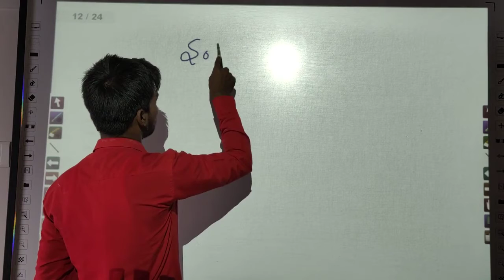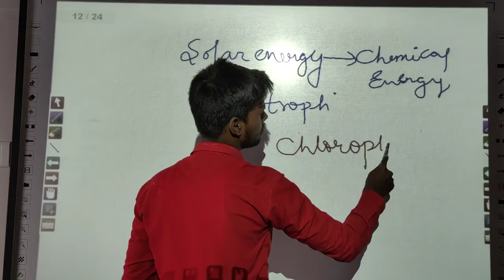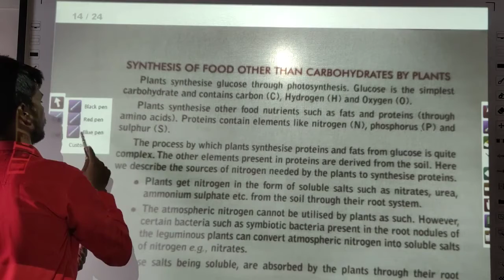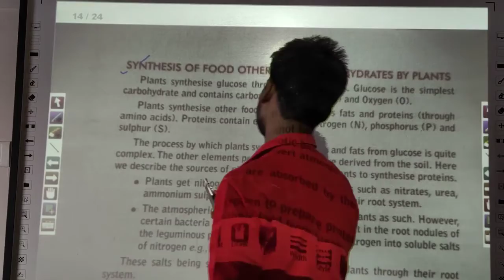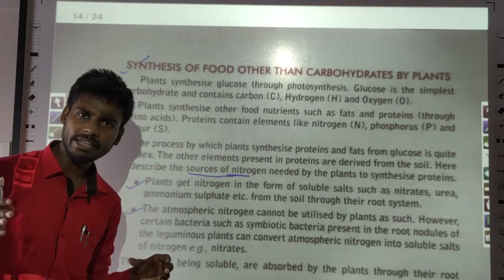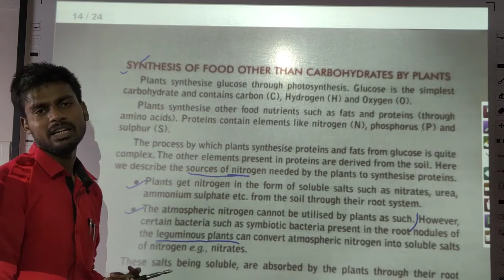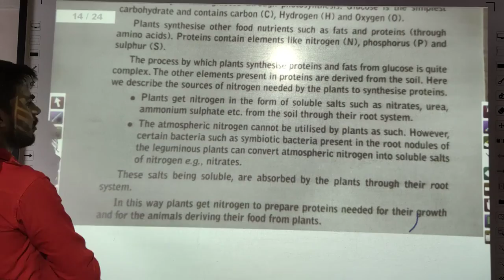5 Food Science Chapter-1 NCERT of Class 7 Synthesis of Food other than Carbohydrates by Jass Sir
Synthesis of Food other than Carbohydrates
Roles of Carbon, Hydrogen and Oxygen

Hi everyone
Here, on this channel, I provide handwritten PDF notes along with lots of Pratice questions.